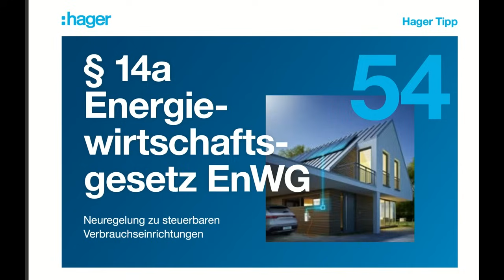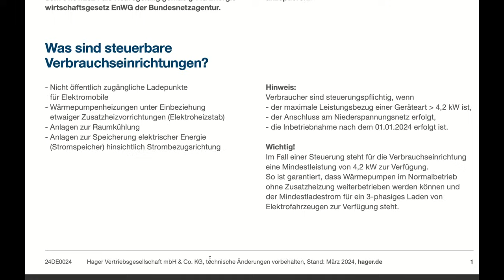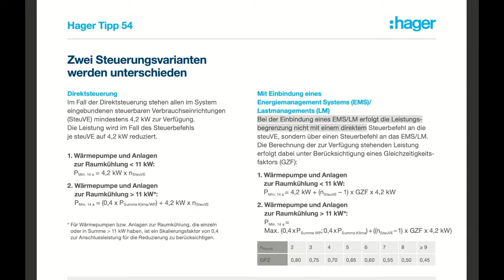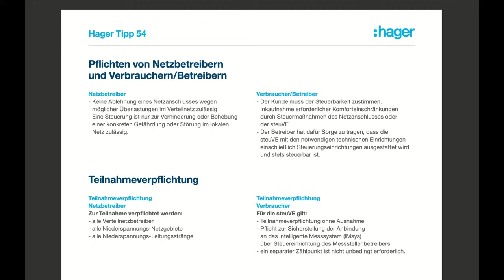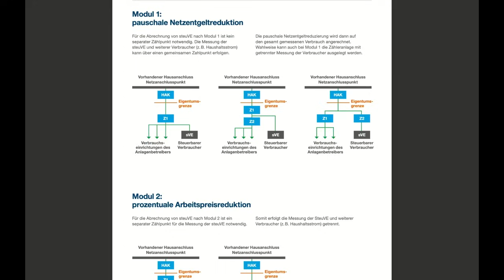WANN WIRD STROM GEDROSSELT? §14a EnWG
Wann wird der Strom bei mir Zuhause gedrosselt?

Leben mit der Energiewende TV - 1348. Sendung vom 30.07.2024
(Diese Sendung wird in der Produktion finanziell vom VEEG e.V. unterstützt.)

Nach der Novellierung des § 14a EnWG sind die Netzbetreiber befugt, den Bezug von Strom zu drosseln. Dabei geht es vor allem um die Leistung. In dieser Sendung klärt der VEEG über die Hintergründe und Umsetzung auf:

Was besagt dieser Paragraph und warum ist er wichtig für energieerzeugende Gebäude?
Wann wird der Strom gedrosselt? Wir klären auf, unter welchen Umständen und zu welchen Zeiten es zu einer Reduzierung des Stromverbrauchs kommt. Wie wird die Drosselung geplant und umgesetzt? Welche Akteure sind beteiligt und wie arbeiten sie zusammen? Gibt es eine Entschädigung?

Studiogäste: Tim Suchomel, MAXX Solar, & Peter Burkhard, Vorstand VEEG e.V.
1348. Sendung

Eine Sendung des VEEG - Verband EnergieErzeugender Gebäude e.V.